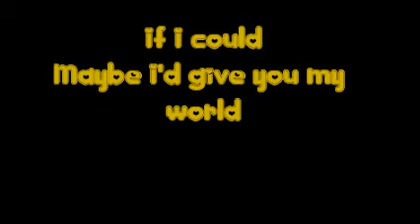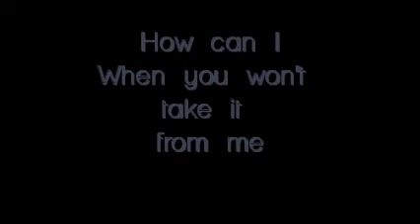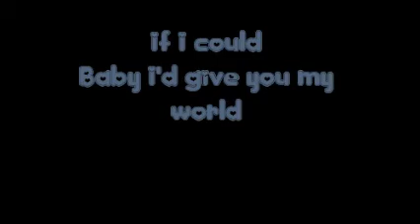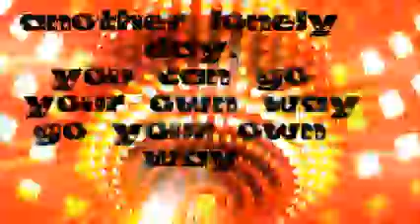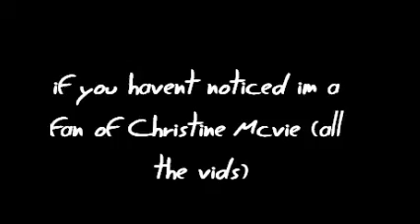go your own way Fleetwood mac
made my own video
all thr videos and pictures used are all from fleetwood mac i dont own it